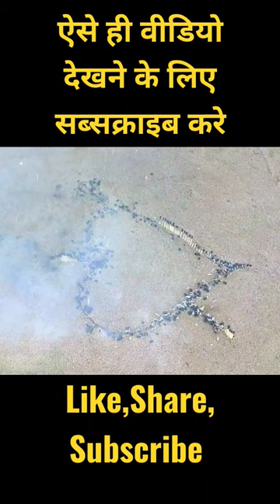Matchstick Chain Reaction | Domino Vs Diwali Crackers | @Funkey Experiment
Matchstick Chain Reaction Domino Vs Diwali Crackers Amazing Experiment 😱 सोचा नहीं था ऐसा होगा ?

matchstick
matchstick experiment
crazy xyz experiment
matchstick chain
experiment tv
pháo diêm
cannone matchstick
funcky experiment
cañón matchstick
indian hacker experiment
matchstick ideas
meriam batang korek api
streichholzkanone
volcanoshow
vs mentos
matchstick grenade launcher
grenade launcher
kann nicht von Übereinstimmungen
matchstick chain reaction
matchstick chain domino
matchstick chain domino vs diwali crackers
cannon from matches
match cannon
Пушка из спичек
volcano from matches
volcano eruption
matches fire domino
Домино из спичек
matchstick cannon
impossibile dalle partite
test
vs ментос
indian hacker shorts
diwali experiment
diwali crackers
matchsticks chain vs diwali bomb
matchstick experiment at home
matchstick king

experiment
shorts
matchstick
matchstick chain
diwali experiment
matchstick experiment
diwali pataka experiment
new experiment with matchsticks
bijali bomb vs matchstick chain
science experiment video
creaker experiment
short experiment video
matchbox expriment
bijli bomb experiment
mr. indian hacker
short experiment
matchsticks cain experiment
easy trick of matchsticks
easy experiment with short
diwali bomb experiment
diwali creaker experiment
matchstick reaction
easy experiment video
bomb funny experiment
indian hacker
new experiment video
new experiment with short
matchstick chain reaction
new experiment
vishal ke experiment
tricks with matches
matchstick chain domino
volcano from matches
volcano eruption
matches fire domino
Домино из спичек
matchstick cannon
streichholzkanone

challenge video
competition video
challenge video crazy xyz
challenge video Mr Indian Hacker
challenge video experiment king
king of experiment challenge video
adventure challenge video
viral experiment
experiment
new video crazy xyz
new video Mr India hacker
Diwali special experiment
2022 Diwali special experiment crazy xyz
2022 Diwali special experiment Mr Indian Hacker
Diwali special experiment king
experiment King Diwali special video
crazy xyz Diwali special video
dilraj bhai new blog
vlog channel dilraj bhai
most popular video and Mr Indian Hacker
most popular video crazy x y z
most popular video experiment king
most popular video king of experiment
new experiment video
viral experiment video in India
funky experiment
fan ke experiment
funky experiment new video
funny experiment
dilraj bhai experiment
Amit bhai experiment video
dilraj bhai ki new experiment video
Amit bhai ki new experiment video
viral experiment
Amit bhai crazy xyz news
dilraj bhai news
dilraj Bhai ka gaon
crazy xyz ka gaon
crazy xyz team members
Mr Indian hackers team members
experiment King team members
king of experiment team members
adventure team members
experiment viral in India
sutli patakha experiment
rocket experiment
sutli patakha experiment by crazy xyz Saurav Joshi vlog meetup vlog crazy xyz vlog mr indian Hecker vlog viral vlog
sutli patakha patakha experiment Indian Hacker
biggest sutli pataka